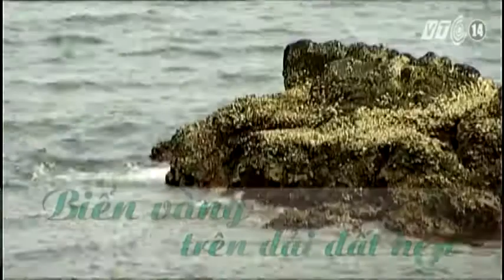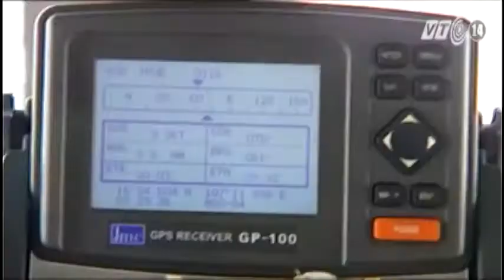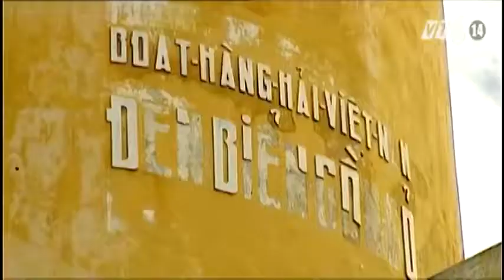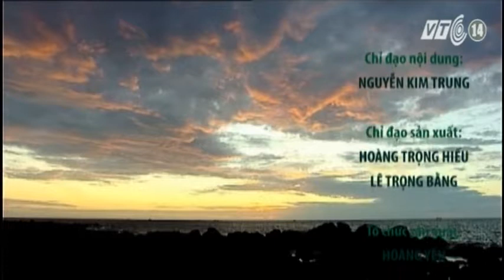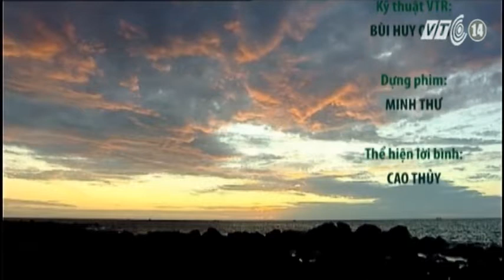(VTC14)_Biển vàng trên dải đất hẹp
(VTC14) - Nằm giữa khúc ruột miền Trung nắng gió, khí hậu khá khắc nghiệt nhưng  Quảng Trị lại có một "kho báu" vô cùng quý giá,  bờ biển dài 75 km với những bãi tắm xinh đẹp và quyến rũ, nổi tiếng trong cả nước như Cửa Tùng, Cửa Việt... Đặc biệt  là đảo Cồn Cỏ với sự đa dạng động thực vật chỉ cách bờ gần 30 hải lý, là tài sản vô giá do thiên nhiên ban tặng cho người dân nơi đây.